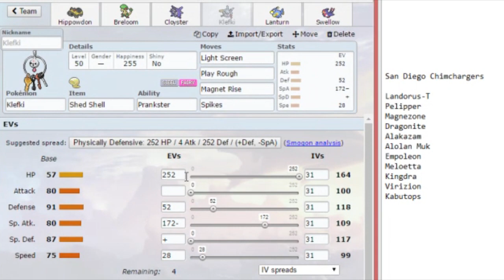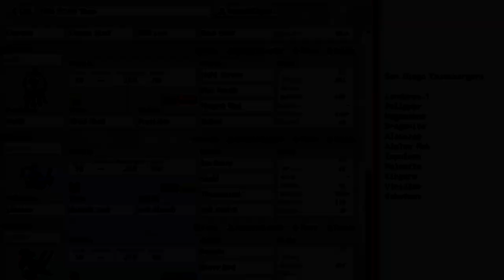[GBAS7W6] Utah Jasmine vs. San Diego Chimchargers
Battle starts at 9:51

Music Used in this video:
Marvel vs. Capcom 2: Staff Roll (0:00 - 9:51)
MvC2: Character Select (9:52 -10:17)
MvC2: Desert Stage (10:26 - 13:45)
MvC2: Airship Stage (13:46 - 15:49)
MvC2: Factory Stage (15:50 - 16:48)
MvC2: Continue (16:48 - 17:52)
MvC2: Ranking Display (17:52 to end)